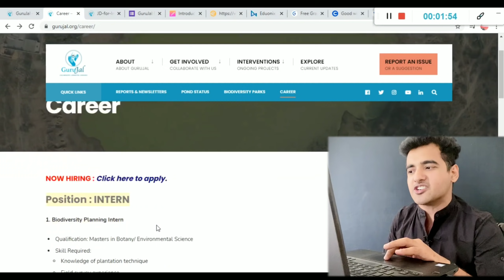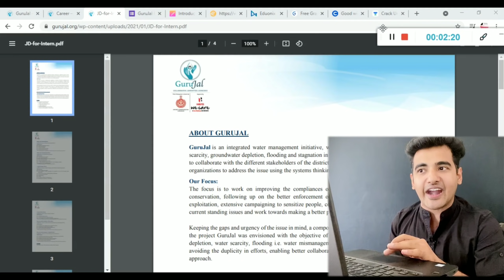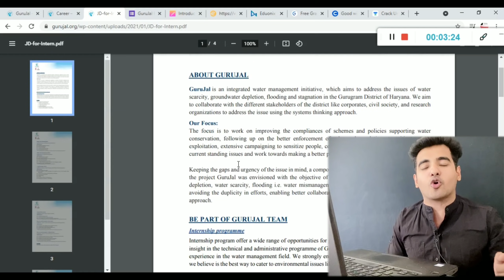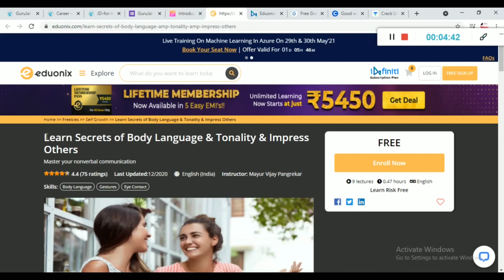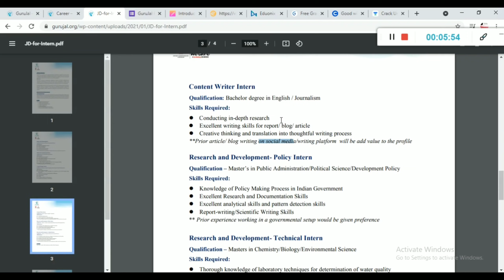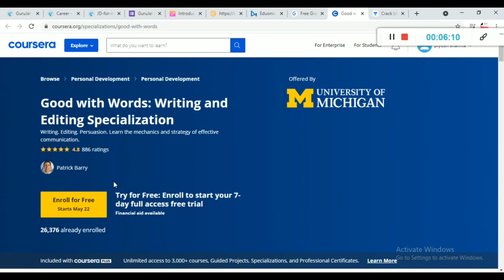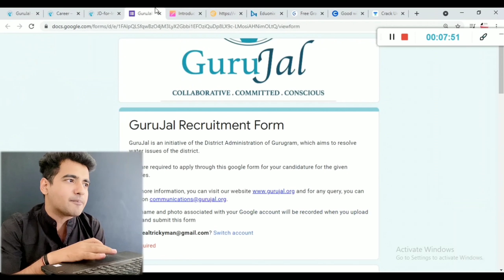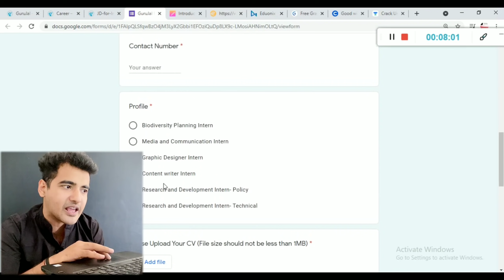Free Government Internship for Students | Work From Home Internships | Free Courses For Internship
Internship in District Administrator | Free Government Internship for Students | Free Courses | Internship for College Students | Engineering Student | Ministry of commerce and industry internship | Work From Home Internships

Invitation Code - TrickyMan (For Free Enrollment)

🔴 𝗙𝗿𝗲𝗲 Skillzcafe 20000+ Premium 𝗢𝗻𝗹𝗶𝗻𝗲 𝗖𝗼𝘂𝗿𝘀𝗲𝘀 𝗪𝗶𝘁𝗵 𝗖𝗲𝗿𝘁𝗶𝗳𝗶𝗰𝗮𝘁𝗲 (7 Days Free Access)

✨ Topics Covered ✨

internships
online internships
free internships
district administrator internship haryana
district administrator internship in delhi
district administrator internship in chandigarh
district administrator internship in india
Internship opportunity with District Administration
district interns
Policy Research work from home job
deputy commissioner internship
DISTRICT INTERNSHIP PROGRAMME
gurujal internship login
gurujal internship india
GuruJal Gurugram hiring
Graphic Design Intern in Gurugram
Civil Engineering Intern
internship with stipend
government internships
internships 2020
summer internship
internshala login
paid internships
engineering internships
internship program
mechanical engineering internships
it internships
apple internships
government internship
government certificate
ministry jobs
miety internship